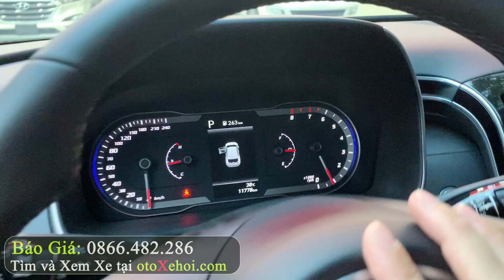Hyundai Tucson 2.0L Tiêu Chuẩn 2022 xe ô tô cũ lướt